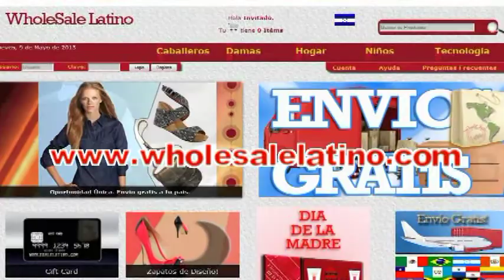WHOLESALE LATINO 2013